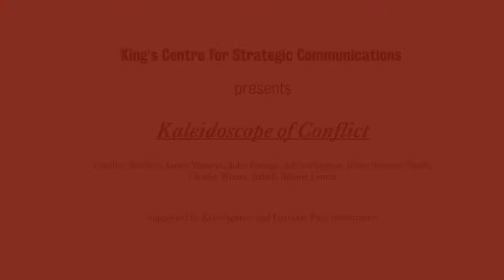Kaleidoscope of Conflict: Translating Conflict by Charlie Winter